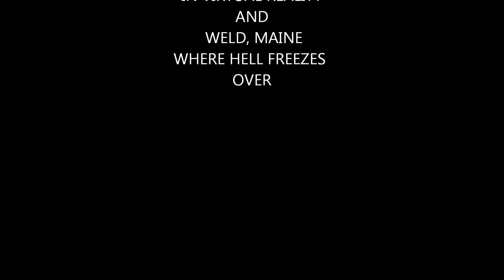Extrapeepz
These are some examples of polychromed relief sculptures and virtual reality stills of humans assocated with the Congress of Freaks.